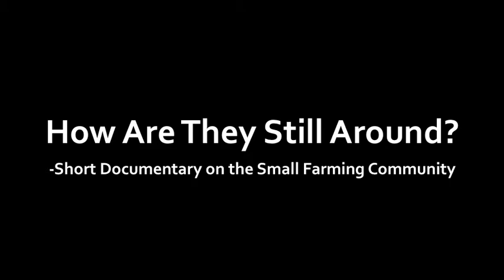Small Farm Documentary